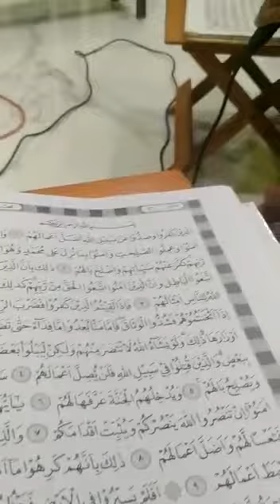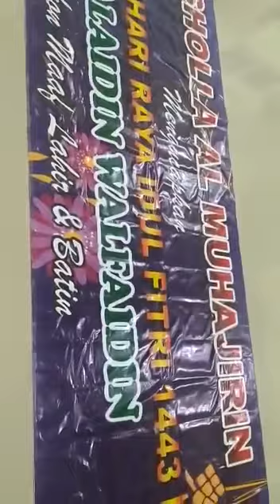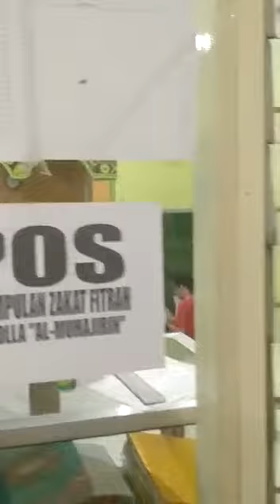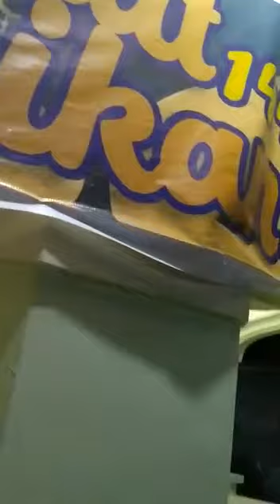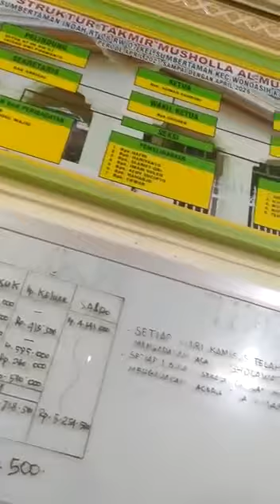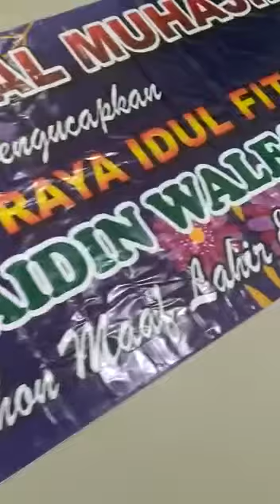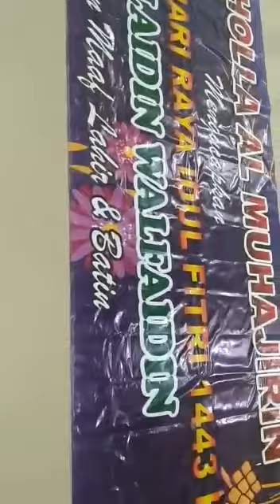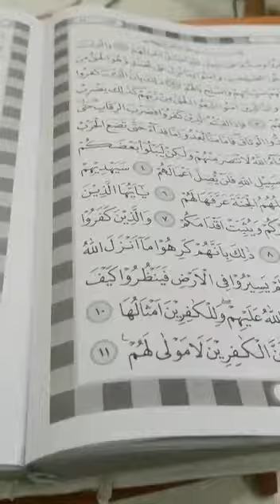Tadarus di Musholla Al Muhajirin